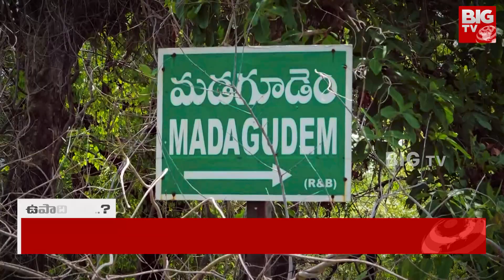Mahabubabad News | ITDA అధికారుల నిర్లక్ష్యంతో జీవనోపాధిని కోల్పోతున్న ఆదివాసులు | BIG TV Telugu